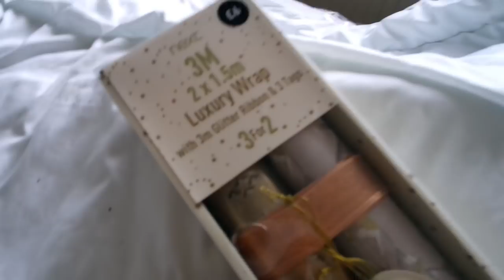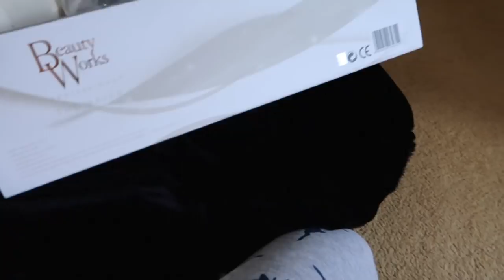WEEKLY VLOGMAS 1 // Lincoln Christmas market & New camera!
Hey everyone! So as you know I'm not doing vlogmas this year but I do really want to start doing weekly vlogs so to warm me up i'm starting with weekly vlogmas YAY. Please please bare with me as this vlog is a bit all over the place as I didn't have a great camera at the beginning of it but now I have my new Canon G7x I will definitely be getting into the swing of things more now! x

PRETTY LITTLE THING - LAURAGM30
MISS PAP - LAURAVLOG20
PUBLICDESIRE - LAURAGM15